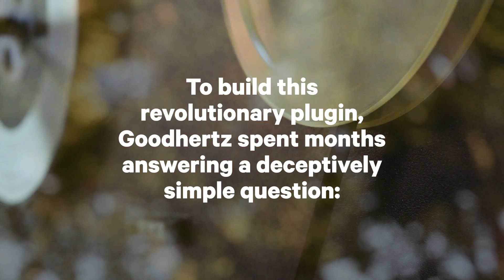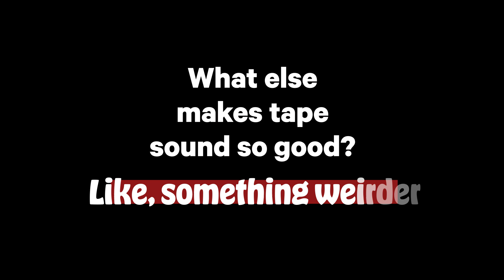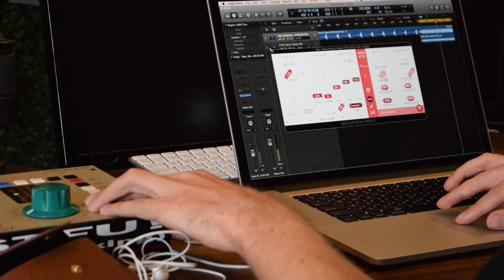Talking on Tape — with Devin Kerr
To build this revolutionary plugin, Goodhertz spent months answering a deceptively simple question: why does tape sound so good?

That’s where Devin Kerr — Goodhertz co-founder and Principal DSP engineer — comes in: he knows why tape sounds so good.